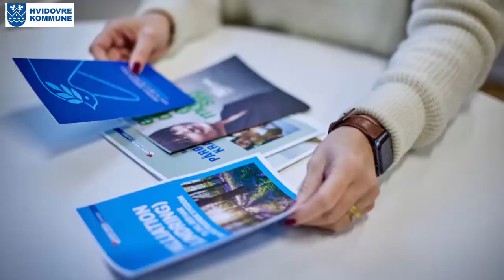Palliationskoordinator Nanna hjælper dig, der har en livstruende sygdom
Har du en livstruende sygdom, eller er du pårørende, så kan kommunens palliationskoordinator hjælpe. Det kan fx være koordinering mellem egen læge og sygehus, vejledning om pasningsorlov, hospice mv. Læs mere